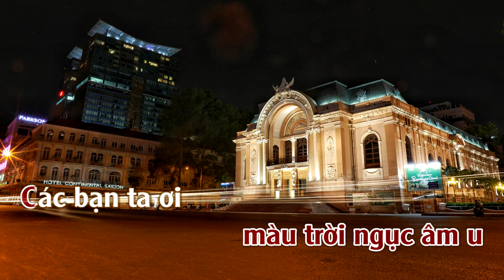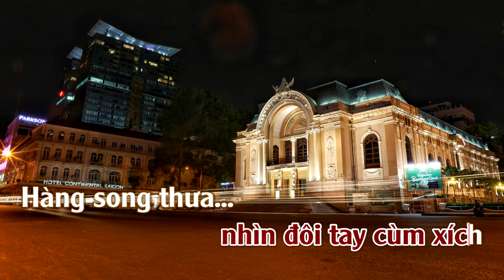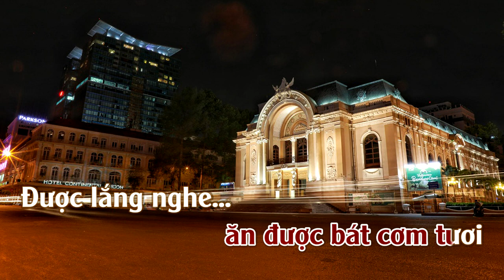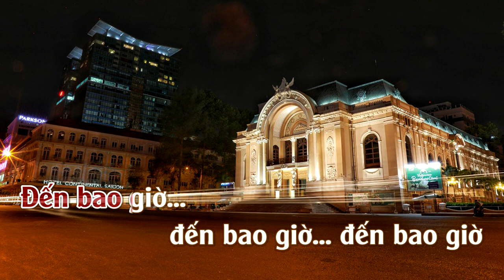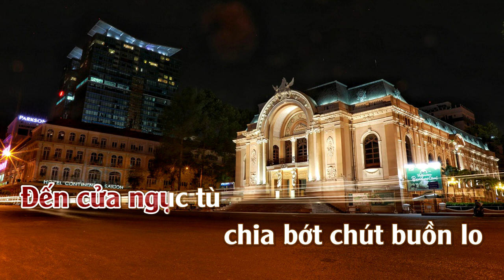Ai Trở Về Xứ Việt | Karaoke | Tone | Nữ